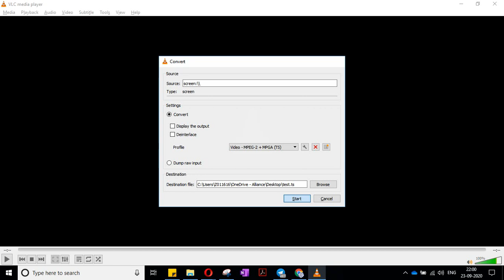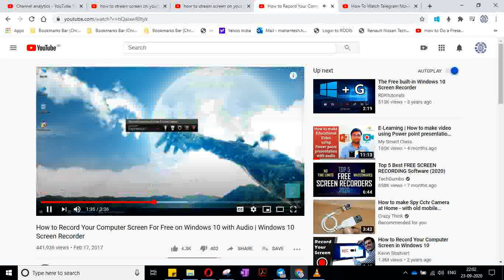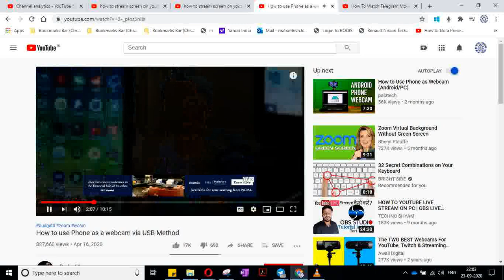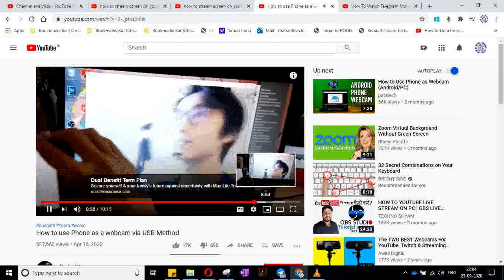testing screen capture thru VLC streaming no obs